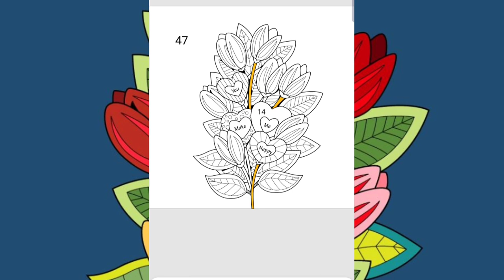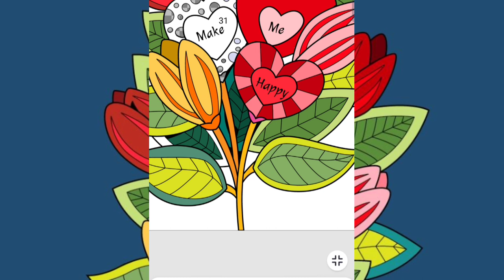Colouring|Colouring drawing|Colouring videos|Colouring game|Colouring challenge|Drawing pictures.